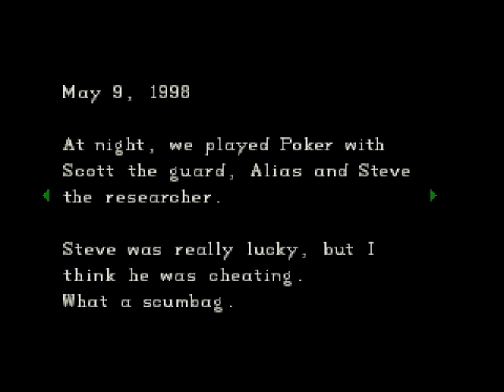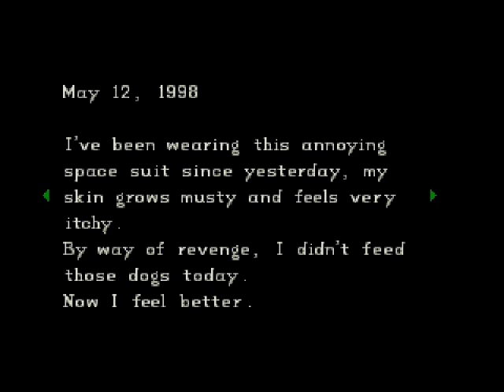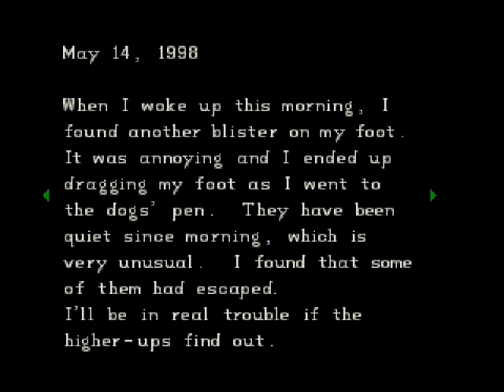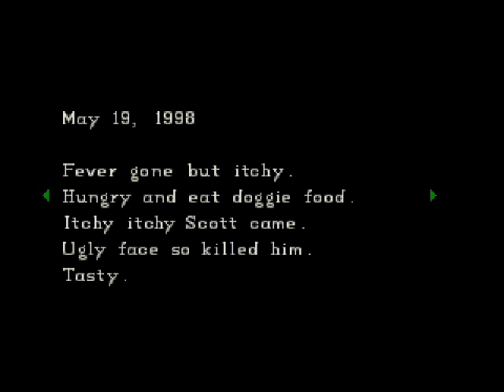Let's Play Resident Evil [Blind] [Jill's Scenario] - 010 - Closet Monster!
I knew something would be hiding in there. I could sense it! O_O